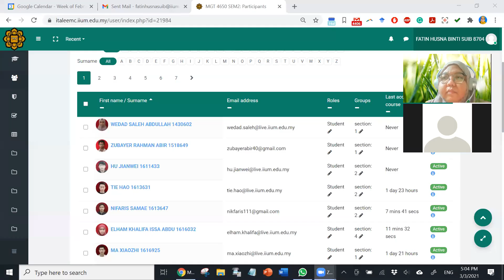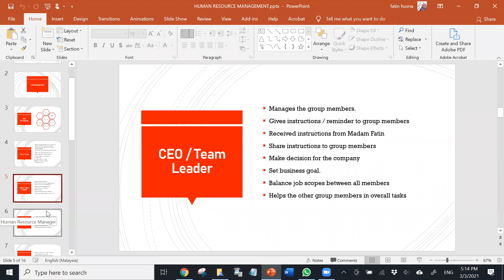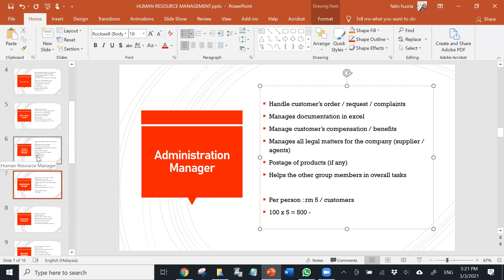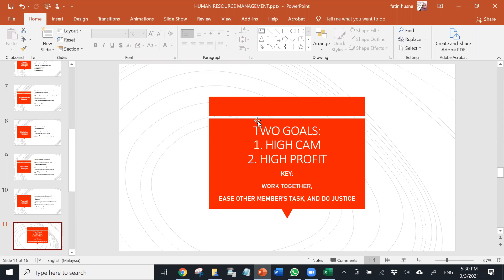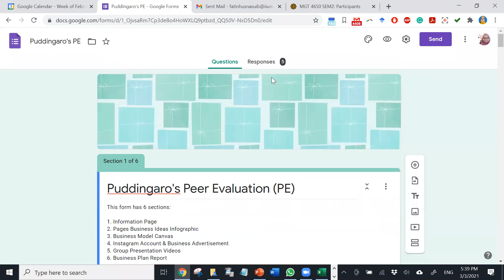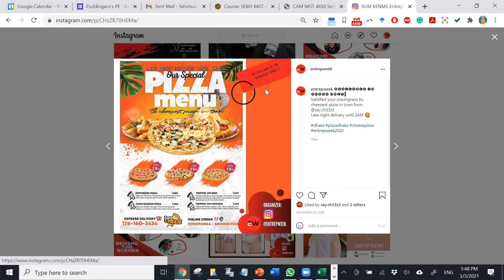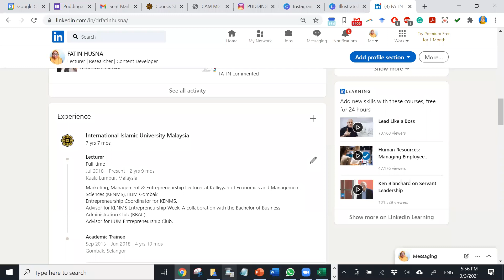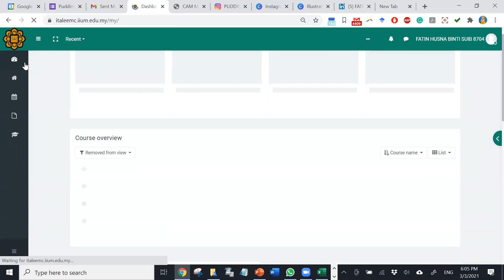Entrepreneurship Class 3.3.21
Human Resource Management, Peer Evaluation, Canva Class, and Excel. An explanation from the student's assignments perspective for Entrepreneurship course.

Switch to 1080p view for clearer video.